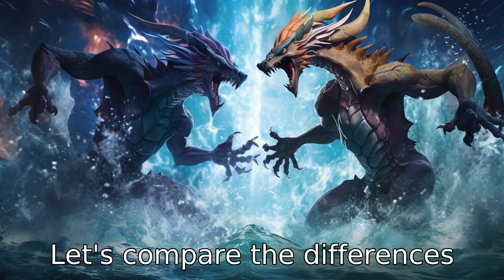Gyarados vs. Noivern: Unveiling 11 Key Differences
Dare to dive into the Pokemon world off the beaten path, comparing Gyarados and Noivern, two uniquely unique creatures with striking differences. From their types, evolution lines, stats, and abilities to their environmental preferences, designs, and weaknesses, these Pokemon are worlds apart. But that's not all--discover the disparities in their egg groups, hidden abilities, move pools, and physical dimensions that could impact their battle performance. It's Gyarados vs. Noivern. Ready, set, GO!